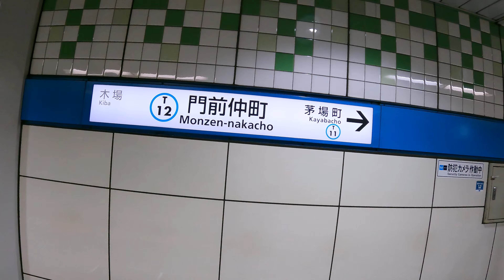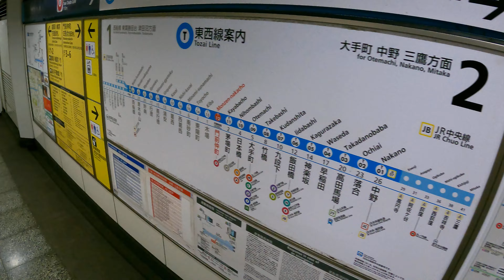Monzen-nakacho Station T12 Walk | Tokyo Metro Tozai Line Exploration | Japan 4K